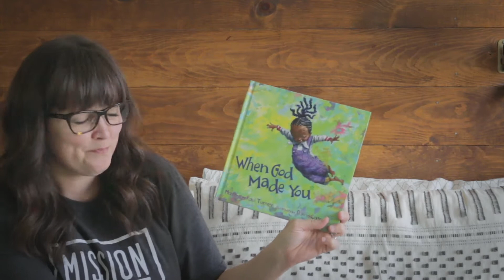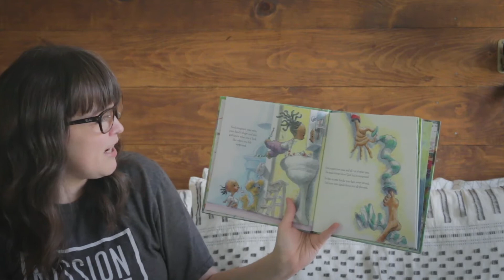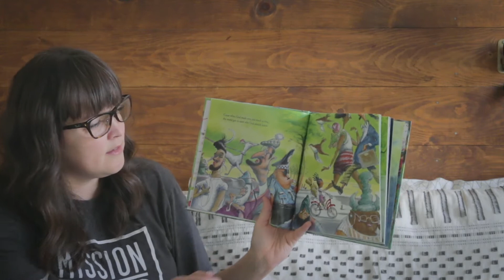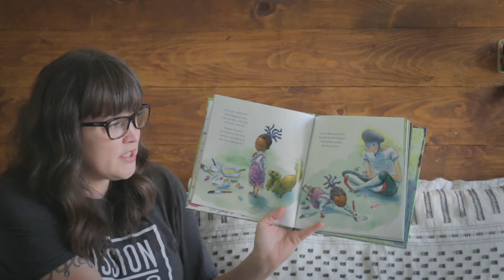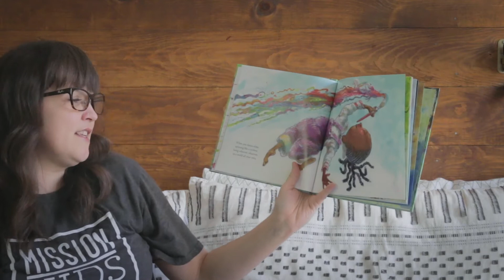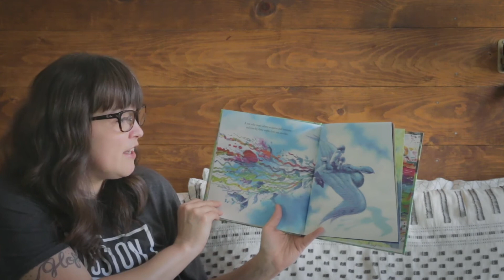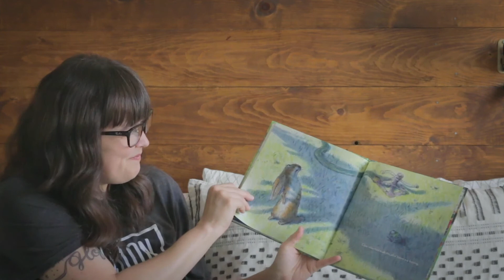Jenny's Storybook | "When God Made You"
Find a cozy spot and listen to Jenny read When God Made You by Matthew Paul Turner!